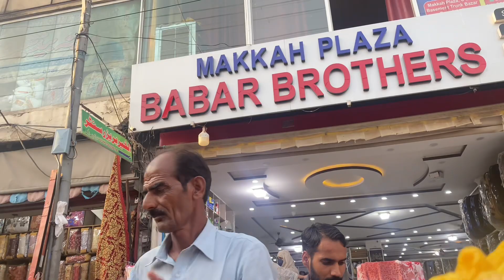Ami Ghar Wapis Aa Gai || Shopping For Birthday || Pyari Maryam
✨Ami Ghar Wapis Aa Gai
✨Qabristan Main Pohanch Gai.
✨Shopping Ki Dost ki Birthday ky Liye.